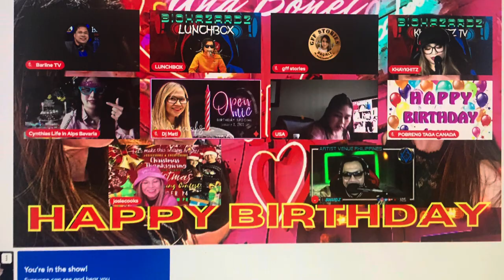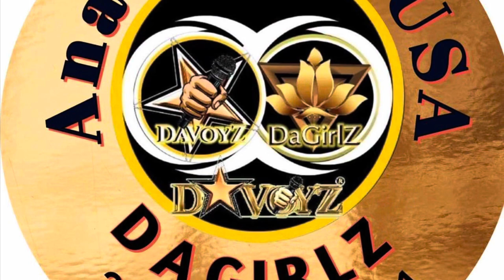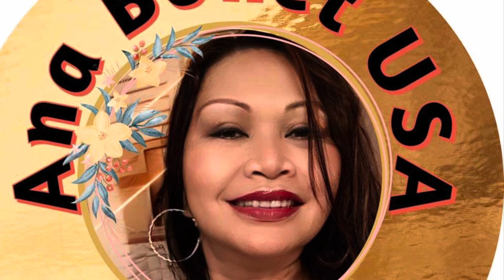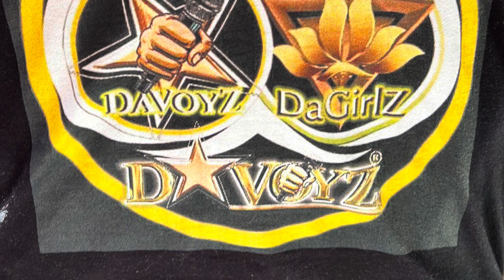Surprised Birthday LS Party for DaGirlZ Ana Bonet USA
Belated Happy Birthday : It was my Surprised preparation for Ana‘s 45th Birthday LS in YouTube.  We are always here for you , your Family in Yt DaVoyz & DaGirlZ Team.  Walang iwanan , Thank you for your supports whatever it is. ❤️❤️❤️Have fun and enjoy your Life. time is Gold.